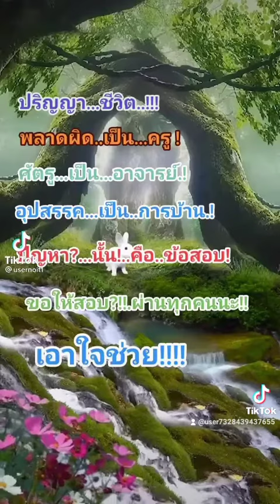สวัสดีวันอังคาร,,หม้ายหัวใจ💓โอเวชั่น